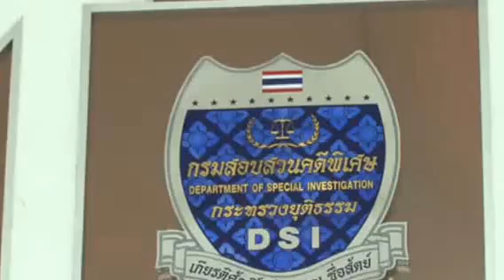ลูกศิษย์หลวงปู่เณรคำ,ยื่นหนังสือ,กรมสอบสวนคดีพิเศษ,DSI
นายสุขุม วงประสิทธิ ประธานบ้านวิมุตติธรรม พร้อมด้วยนายเริงศักดิ์ กำธร ลูกศิษย์อดีตหลวงปู่เณรคำ ได้แต่ชุดเงาะป่าหาบกล้วยหอมและสัปรด เดินทางเข้ายื่นหนังสือต่อนายธาริต เพ็งดิษฐ์ อธิบดีกรมสอบสวนคดีพิเศษ(ดีเอสไอ) ผ่านพ.ต.ต.วรณัน ศรีล้ำ หัวหน้ากลุ่มงานบริหารคดีพิเศษ กรมสอบสวนคดีพิเศษ DSI เรียกร้องให้ทาง ดีเอสไอ ตั้งกรรมการสอบสวนนายธาริต เพ็งดิษฐ์ ในข้อหาปฎิบัติหน้าที่มิชอบ ที่กรมสอบสวนคดีพิเศษ DSI / Photographer ปราโมทย์ พุทไธสง (Pramote Putthaisong)